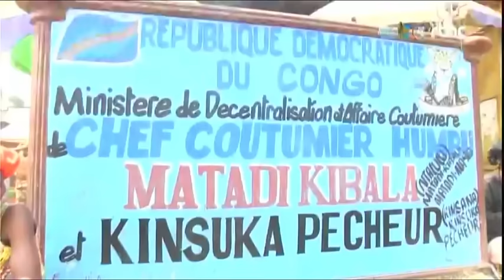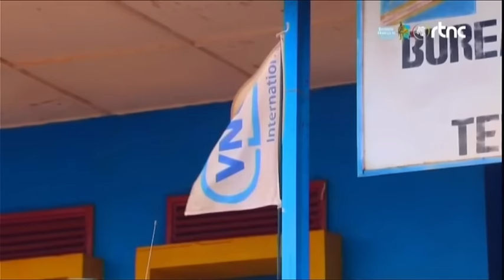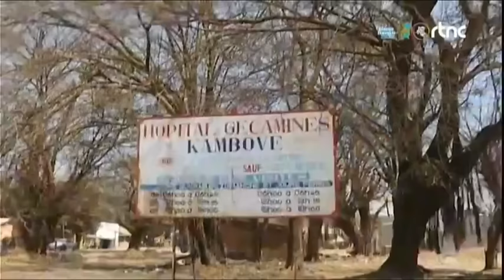🔴SUIVEZ : LE GRAND JOURNAL DE CE LUNDI LE 05.8.2024 EDITION 13H00